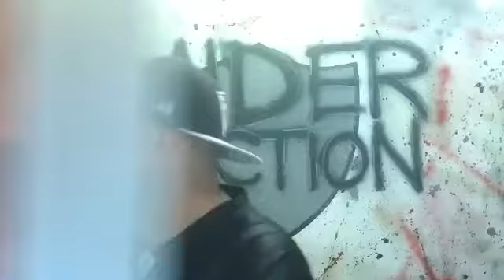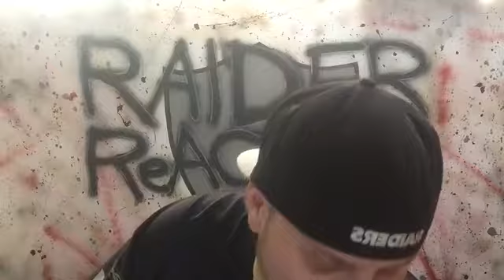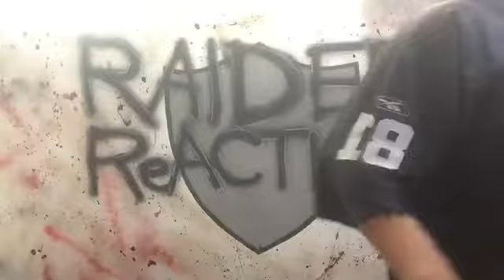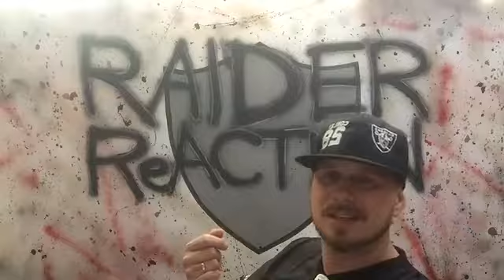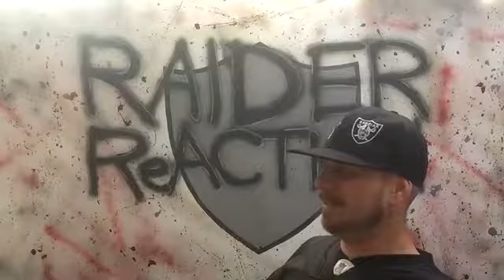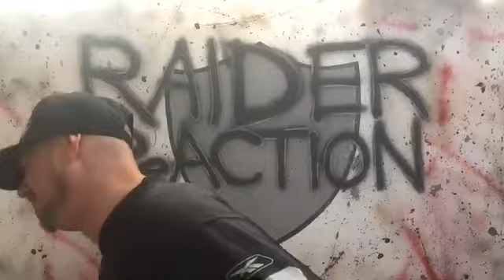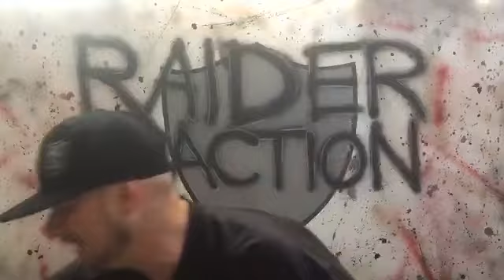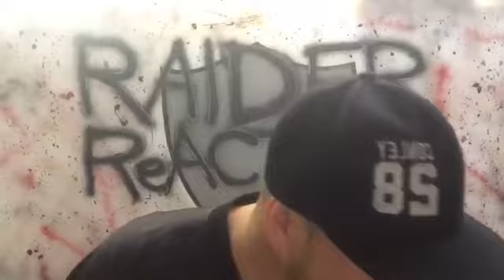RAIDER ReACTION (Aired 7-27-17)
Featuring The Raider Nation News w/ The Commish in the first half of the show and Franchise FaceOff w/ T-Well in the 2nd half of the show.